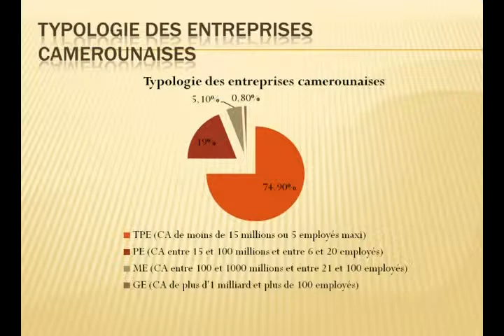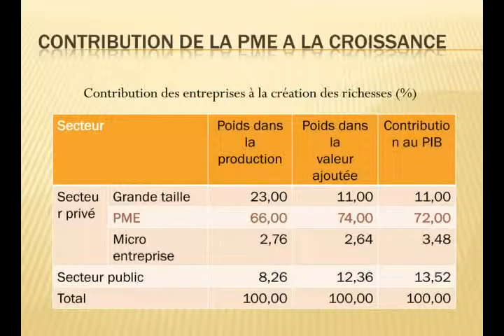Définition d'une PME :Nombre d'employés et chiffre d'Affaire "M5 Chiffr&Définit Aug12 Ydé"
1ère édition des journées comment entreprendre au Cameroun, Vulgarisation de l'outil SME Toolkit(gestion et conseils en entrepreneuriat) auprès des Entreprises Camerounaises et des créateurs d'entreprises.